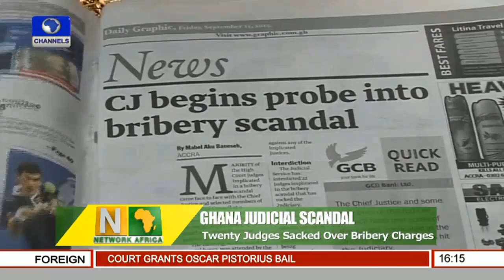Network Africa: 20 Ghana Judges Get The Hammer Over Bribery Charges